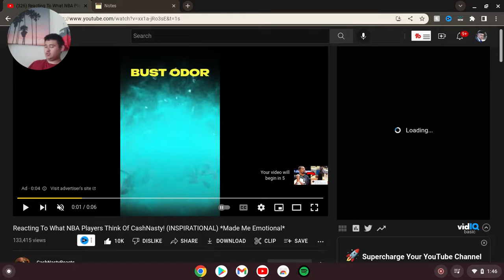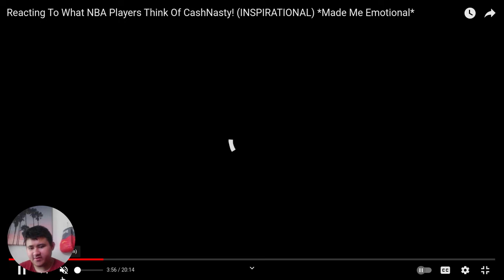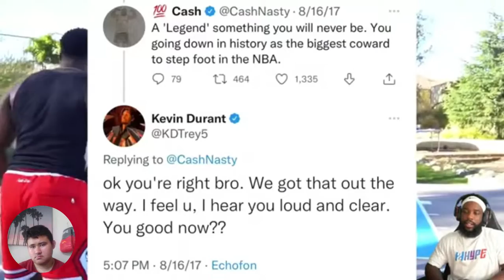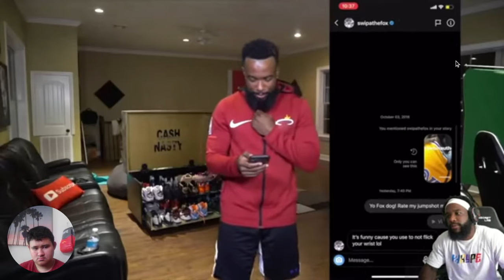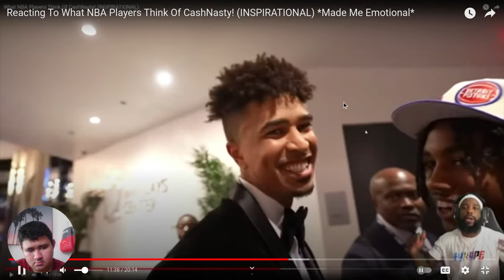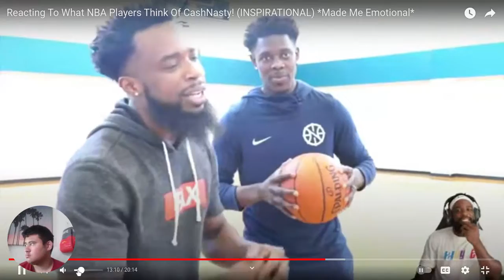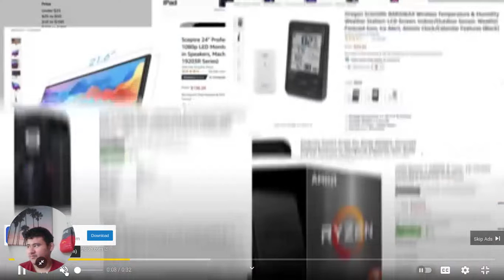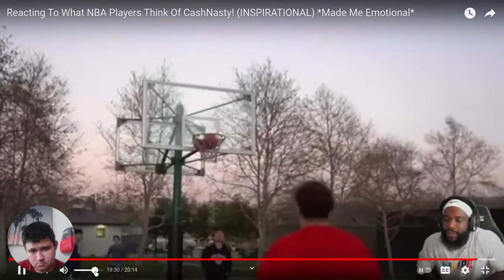Guamsharkboy Reacts to Reacting To What NBA Players Think Of CashNasty! *Made Me Emotional*